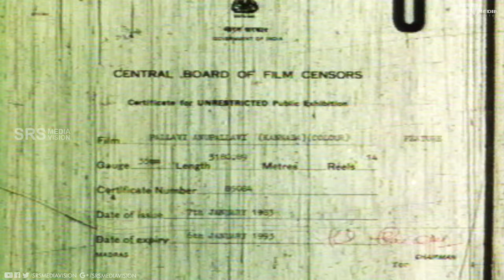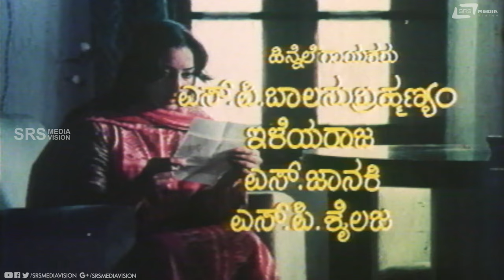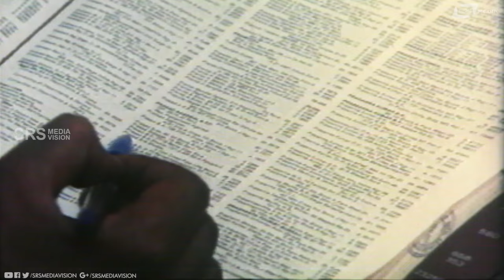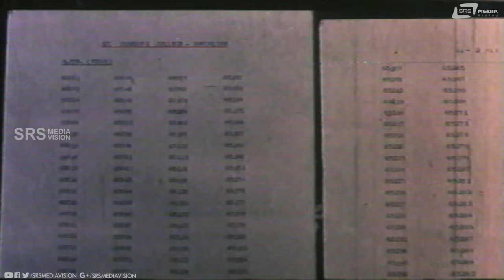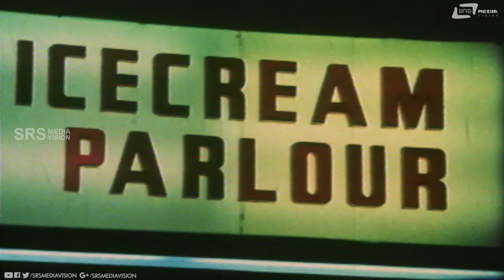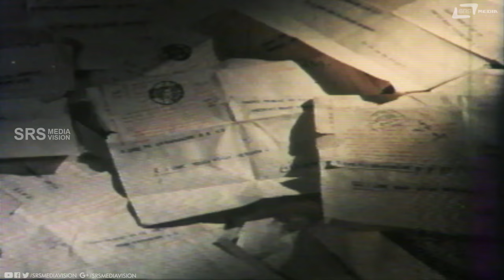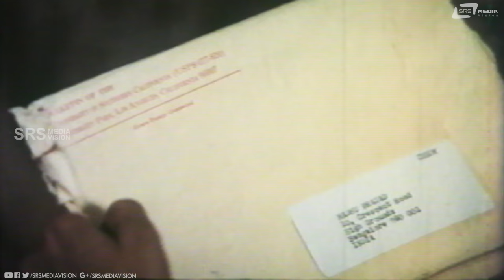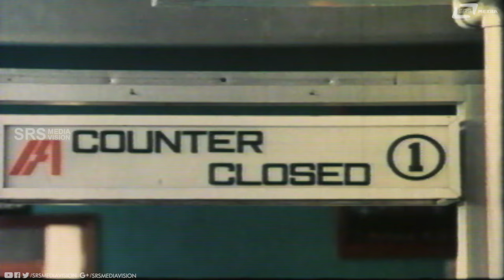Pallavi Anupallavi | ಪಲ್ಲವಿ ಅನುಪಲ್ಲವಿ | Lakshmi | Anil Kapoor | Kannada Full Movie | Love Story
Watch  Lakshmi and Anil Kapoor playing lead role from Pallavi Anupallavi. Also starring Vikram, Kiran, Rohith, Suresh Heblikar, Sundar Raj, Vasudeva Rao, Imam and Shivaram Srs Media Vision Full Movie Channel..!!!
Film:PALLAVI ANUPALLAVI
Starcast:LAKSHMI, ANIL KAPOOR
Director:MANIRATHNAM
Producer:S KRISHNAMURTHY
Banner:VENUS PICTURES
Year:1993
Songs:
01. Oh Premi Oh Premi
02. Nagu Endide Manjina Bindu
03. Naguva Nayana Madhura Mouna
04. Hrudaya Rangoli Alisuthide Indu
Singers: SPB, S Janaki, S P Shailaja
Lyrics: R N Jayagopal